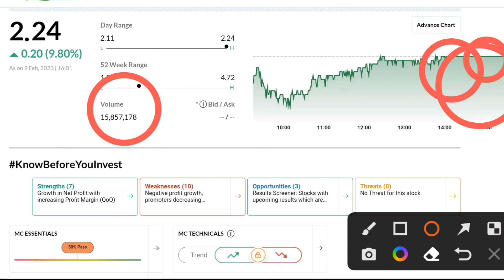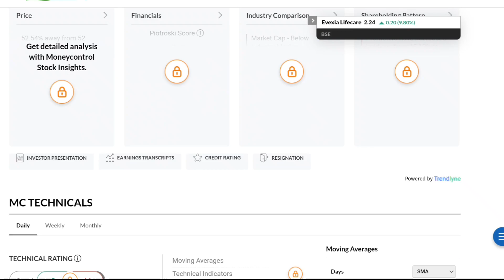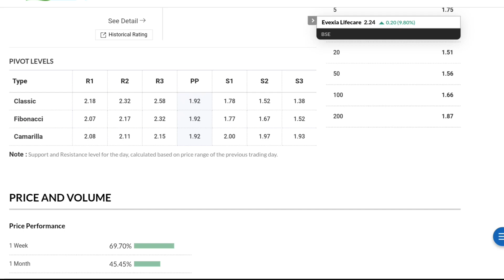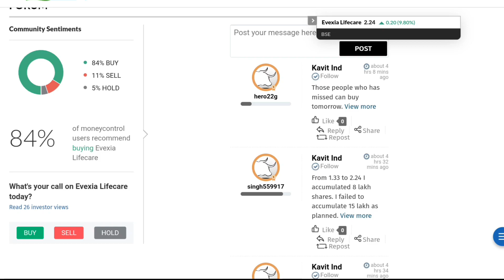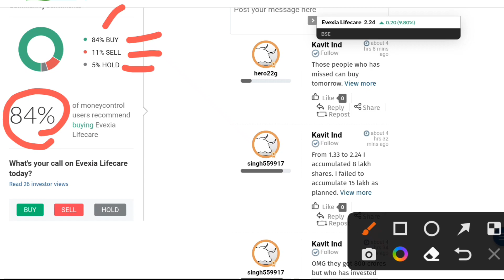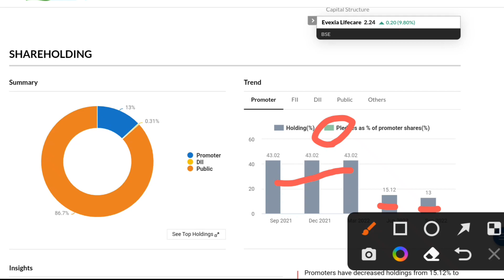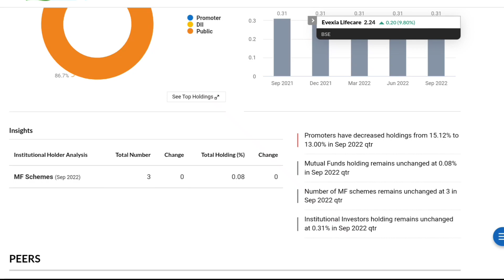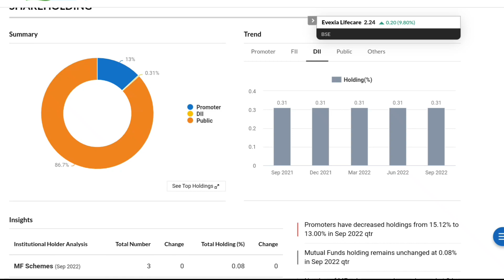evaxia lifecare ltd share latest news today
evaxia lifecare ltd share latest news todayevaxia lifecare shareevexia lifecare latest newsevexia lifecare share newsevexia lifecare latest news todayevexia lifecare newsevexia lifecare news todayevexia lifecare today newsevexia lifecare today latest newsevexia lifecare stock newsBest penny stocks for 2023stocks to buy now